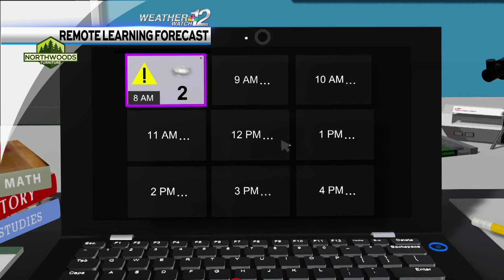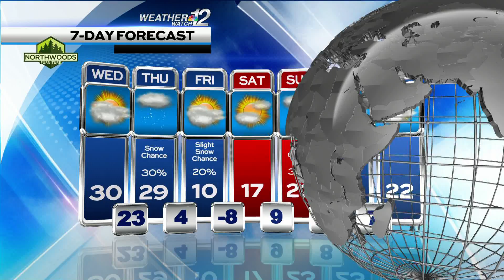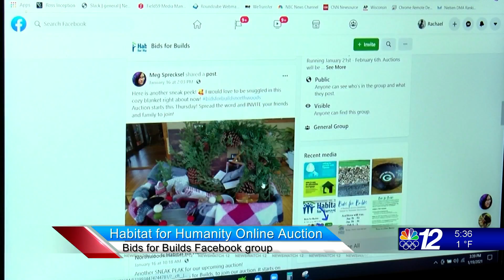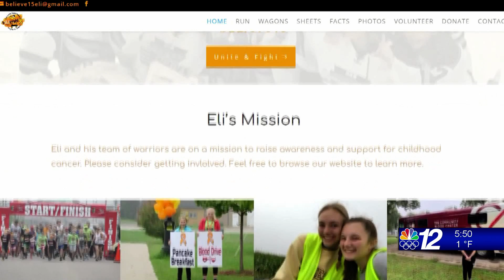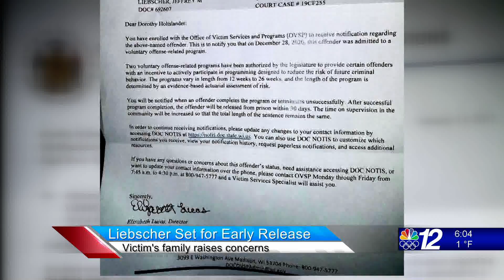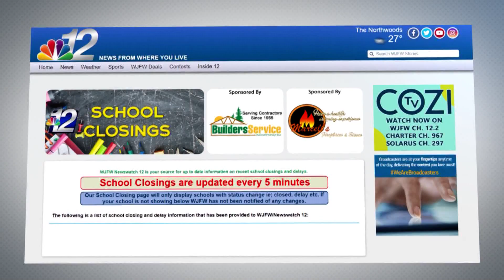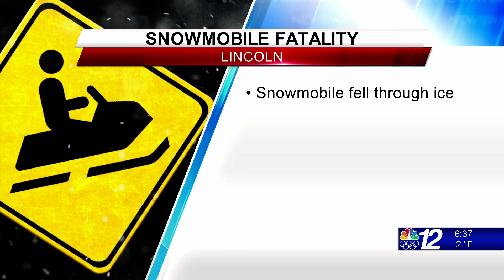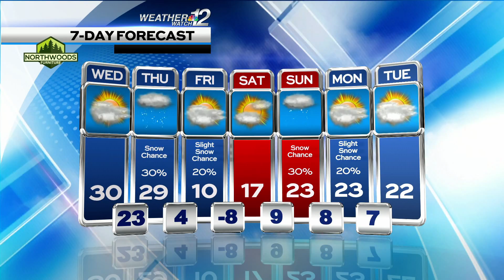Weather on Newswatch 12 Today January 20, 2021